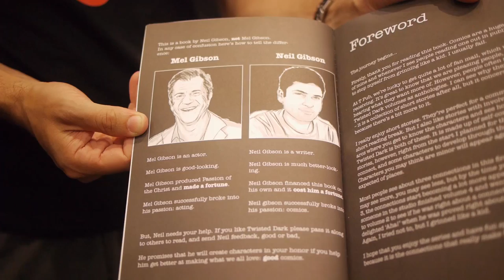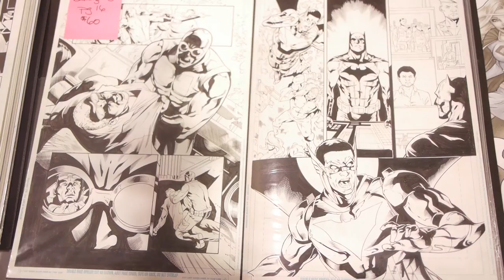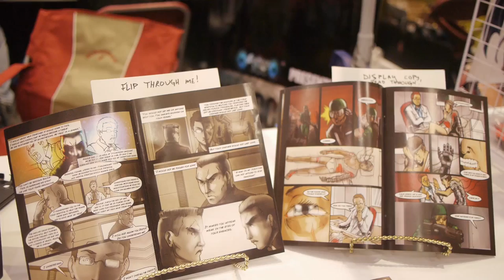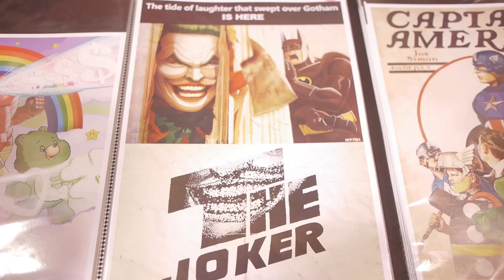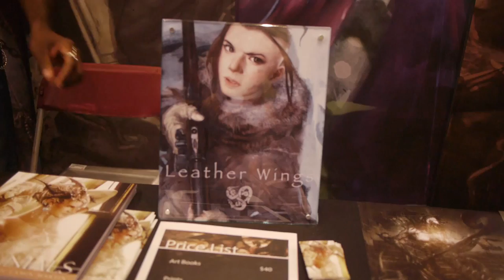Fan Expo 2015 - Artist Alley Showcase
We took a trip down Artist Alley at this year's Fan Expo and found some absolutely insane artists!
[Brad and Jeff's T-Shirts provided by TEETURTLE!